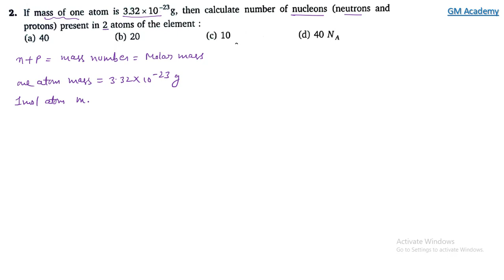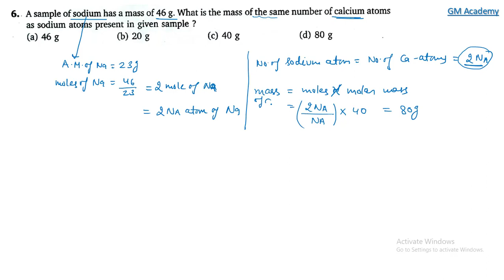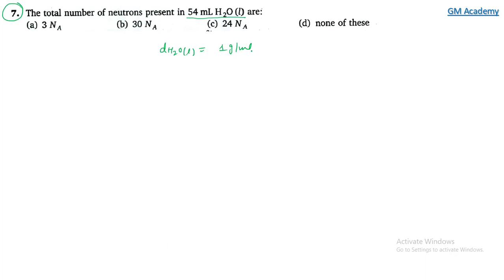Stoichiometry | Level 1 | Q1 - Q10 | JEE | N Avasthi Solutions | GM Academy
In this Video we explain detailed solution of Stoichiometry Level 1 (Q1 - Q10) || N Avasthi Solutions || GM Academy

NCERT BOOKS :-
Class 11 :- Physics